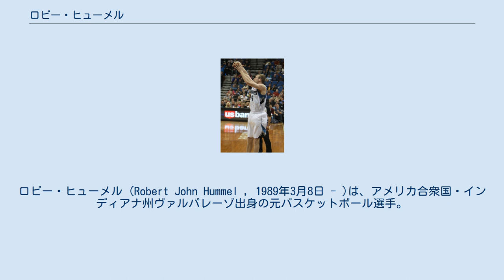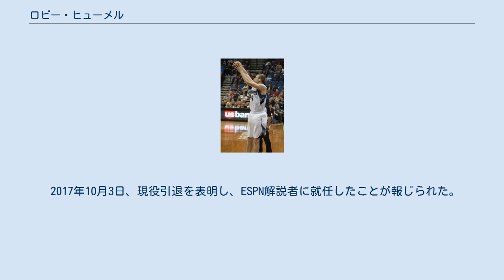ロビー・ヒューメル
ロビー・ヒューメル (Robert John Hummel , 1989年3月8日 - )は、アメリカ合衆国・インディアナ州ヴァルパレーゾ出身の元バスケットボール選手。
 パデュー大学時代はイートワン・ムーアやジャジュアン・ジョンソンと共に中心選手として活躍。
Big-10の1stチームなどに選出されるなど活躍したヒューメルは、2010年のNBAドラフトにエントリーする予定だったが回避。
ところが2010年10月に右膝の前十字靭帯を断裂する重傷を負い、最終学年の2010-11シーズンは全休となり、もう1年大学に残ることになり、"5年生" となる2011-12シーズンまでプレー。
2012年のNBAドラフトでは評価が下がり、ミネソタ・ティンバーウルブズから58位での指名となった。
その後NBAサマーリーグ後もウルブズとは契約には至らず、同年8月にリーガACBのオブラロイドCABと契約。
しかし、9月に右膝の状態が思わしくなく2ヶ月の欠場を余儀無くされた。
 2013年9月、正式にミネソタ・ティンバーウルブズと契約。
しかし、低迷するウルブズでローテーションに加わることは出来ず、所属した2シーズンで平均4得点に止まり、2015年夏に制限付きFAとなったものの、後にクオリファイング・オファーを取り下げられた。
 2015年7月31日、セリエAのオリンピア・ミラノと契約。
ユーロリーグにも出場した。
 2016年9月15日、デンバー・ナゲッツとトレーニングキャンプに関する契約を結び、NBA復帰を目指すことになったが、シーズン開幕前の10月22日に解雇。
後にBCヒムキと契約し、2016-17シーズンを消化。
 2017年10月3日、現役引退を表明し、ESPN解説者に就任したことが報じられた。